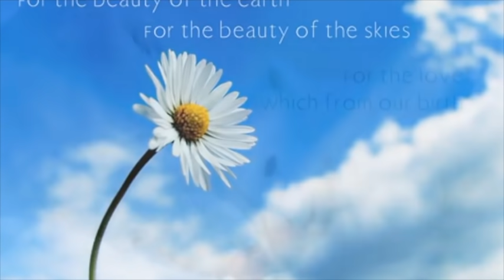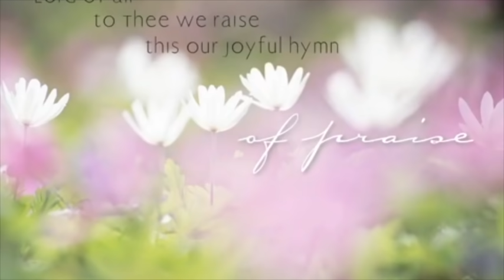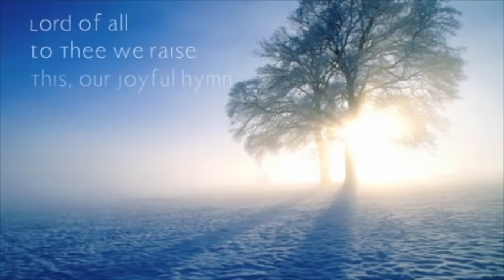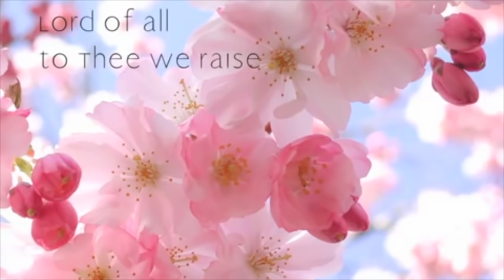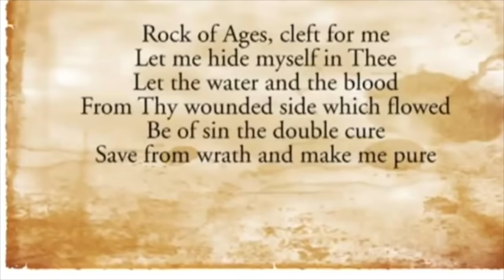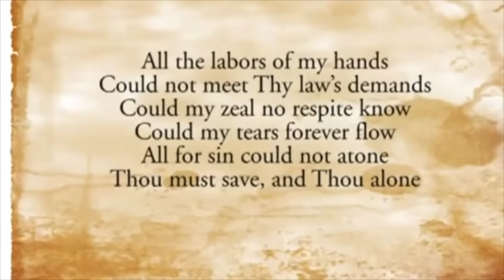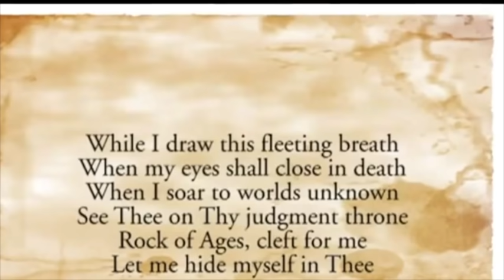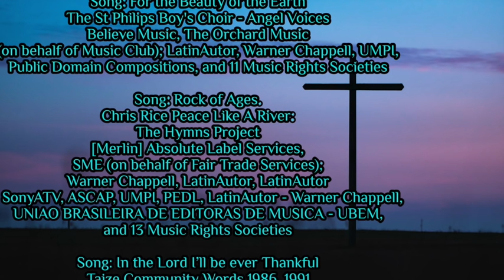Easter Six 17th May 2020 Morning Praise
Welcome in the name of Christ.
God's grace, mercy and peace be with you
and also, with you.

Faithful one,
whose word is life: come with saving power
to free our praise, inspire our prayer
and shape our lives for the kingdom of your Son,
Jesus Christ our Lord. Amen.

[HYMN]

We say sorry to God
We let fears control us, we let doubt become the way of life for us. If we but look, we will see our lives, and our world, cradled in God's loving hands. Let us confess our lack of faith, even as we trust the One who has promised to listen to our words, as well as our hearts. Join me as we confess together, saying:
Forgive us, God of Hope. Remind us that if we but open our hearts, you will heal us. If we but listen to your words, we will hear peace and joy. If we but open our lives to you, we can go forth to serve our sisters and brothers, even as we have been served by our Lord and Saviour, Jesus Christ.

Forgiveness
With calming words, with a peaceful Spirit,
with overflowing love and hope,
our God forgives us and fills us with faith.
Our God affirms us for who we are—
those whose brokenness is made whole,
whose sin is forgiven,
whose lives overflow with faith.
Thanks be to God!  Amen.

Collect of the day

Bishop’s prayer
Dear Father, who created us, and redeemed us,
and who has promised us your love,
be with us in a time of danger and of worry.
May those who suffer, or who are ill,
know the blessing of your grace,
while we who are well be inspired by your Spirit
To be wise and to be servants, working for the healing and wholeness of all, each in our own way.
Keep us calm and cautious, strong and open to service,
So that we take care of those around us, and also ourselves.
We ask this in the name of Jesus. Amen.

Reflection/Sermon

Apostles Creed

He was conceived by the power of the Holy Spirit
And born of the Virgin Mary.
He suffered under Pontius Pilate,
Was crucified, died and was buried.
He descended to the dead.
He will come again to judge the living and the dead.

The Intercessions
Lord, in your mercy…Hear our Prayer

As our Saviour taught us, we boldly pray:
for ever and ever. Amen.

THE NOTICES

THE PEACE
The Peace of the Lord be with you always and also with you.
[HYMN]

Closing Prayer
Eternal God, draw your Church together
into one great company of disciples,
following our Lord Jesus Christ
into every walk of life, serving him
in his mission to the world,
and together witnessing to his love
on every continent and island.
This prayer we make in Jesus name,
the source of all our life and love and peace. AMEN.

Prayer of Blessing
Go now, and embrace the hope to which God has called us.
Recognise Christ in friend and stranger, and as Christ has been gracious to you, so be gracious to those in need.

And may God give you a place of rest on rich pasture;
May Christ Jesus be the shepherd king who binds your wounds;
And may the Holy Spirit give you wisdom
and reveal to you the fullness of the one who fills all in all. Amen.

The Grace –we say together
The Grace of our Lord Jesus Christ, the love of God and the fellowship of the Holy Spirit, be with us all, ever more. Amen

Dismissal
Go in peace to love and serve the Lord
In the name of Christ. Amen.